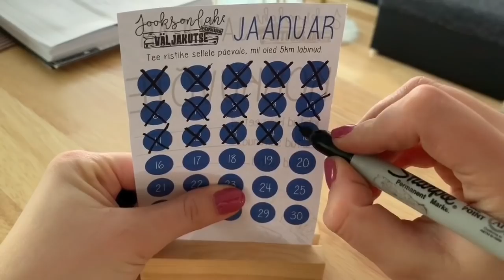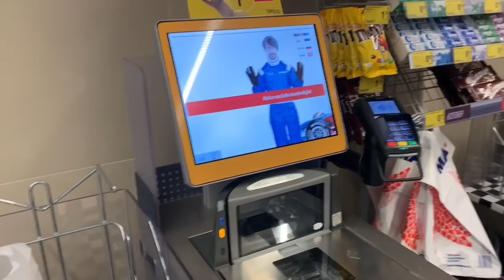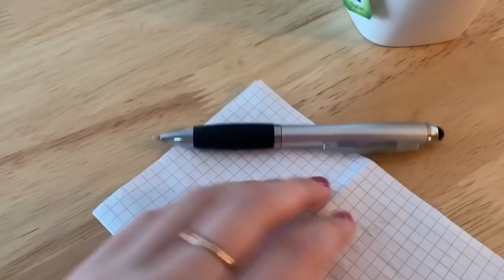Pruudisalong, Nala eluke ja "jooks on lahe" | VLOG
No tsauka! Seekord rohkelt elevust pakkuv ja ülimalt talvine vlog. Räägin Nala elukesest - sellest, kuidas ta kohanenud on ja mis vajaks veel harjumist. Lähme pealinna, et astuda läbi paarist pruudisalongist ja viime elevuse saja peale! Lisaks võtan teid enda viie kilomeetrisele ringile kaasa ja muljetame niisama!
HAVE FUN!✨